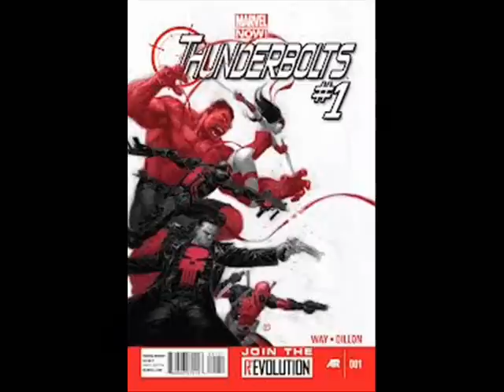Comic Review (german) Thunderbolts 2012 1#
neue comics marvel comics german  marvel the avengers part 1 ultimate spiderman  spiderman disne xd germaan der rote hulk